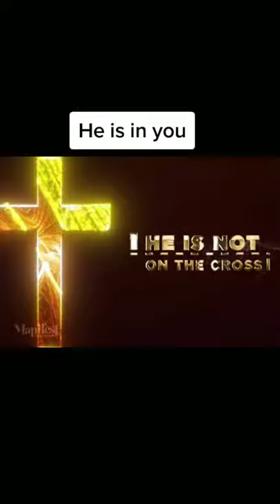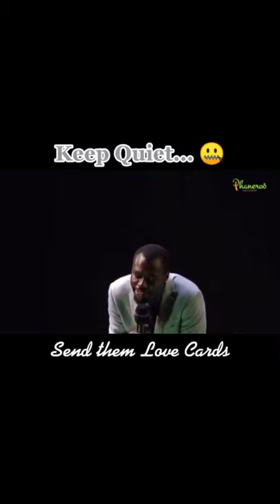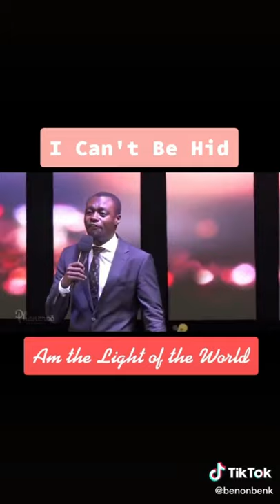PHANEROO compilation 2